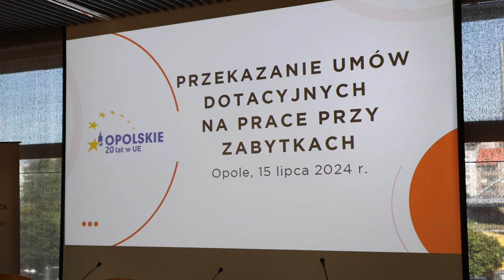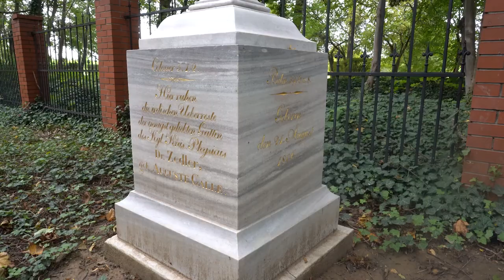Zabytki województwa opolskiego z dotacją. Dofinansowanie otrzymało także Opole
Miasto Opole pozyskało 30 tysięcy złotych na realizację prac konserwatorskich na cmentarzu przy ul. Wrocławskiej. W ramach programu dotacyjnego Marszałka Województwa Opolskiego zrealizowany zostanie także projekt renowacji murów kościoła w dzielnicy Groszowice na kwotę 70 tysięcy złotych. Łącznie dla województwa opolskiego przyznano łącznie 29 takich dotacji o wartości 1,2 mln złotych.